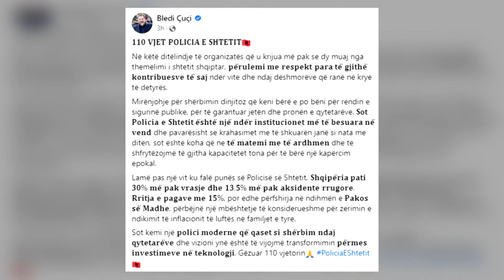Policia e Shtetit feston 110-vjetorin, Rrumbullaku: Më e angazhuar se kurrë në misionin e saj